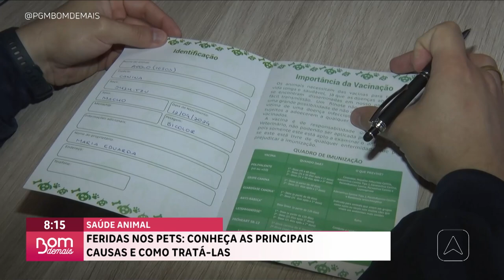Feridas nos pets conheça as principais causas e como tratá-las